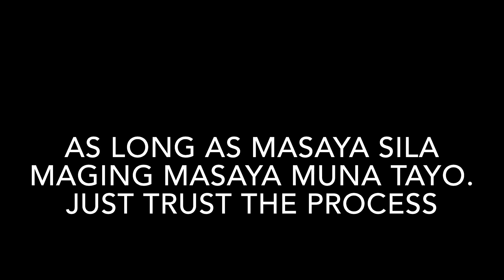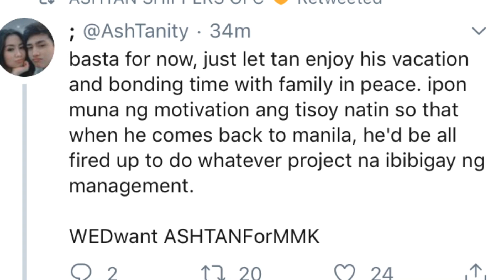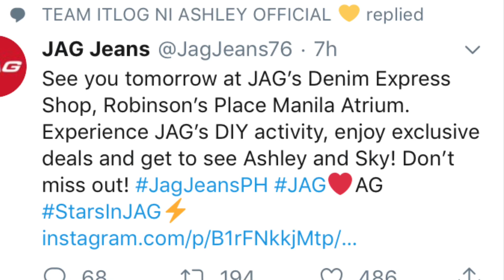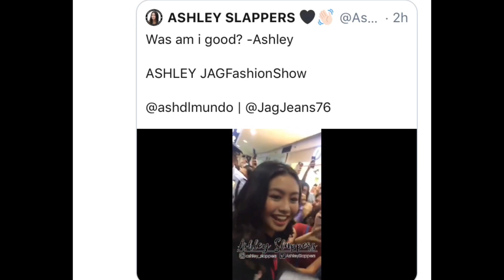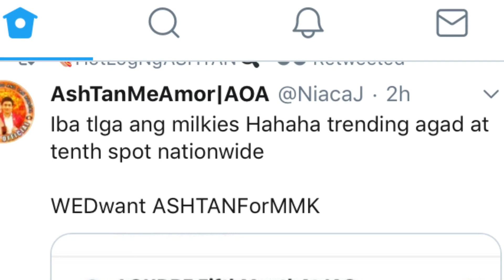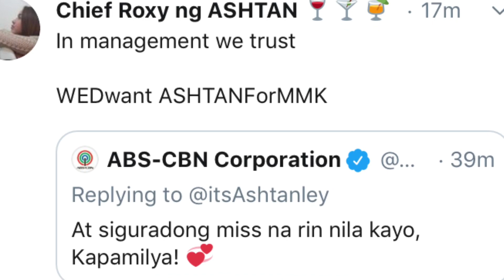First fashion show ni ashley |(Ang galing rumampa! |Jag jeans runway| Nag-uusap ba ang Ashtan?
Video editor: Imovie for i phone
thumbnail editor: Picsart
camera: I phone 6 lang kase tag hirap e haha

Than you and see you on my next one! ☺️

Credits to all the owners of clips that was presented to this video Thankyou somuch! ❤️